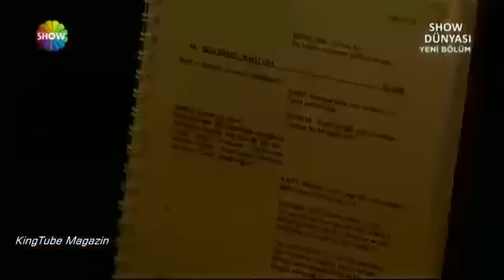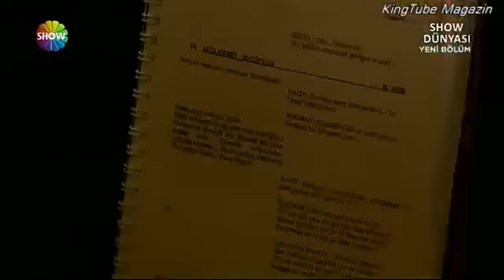Show Dünyası - Kadir Doğulu ve Neslihan Atagül ile Röportaj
Show Dünyasında Kadir Doğulu ve Neslihan Atagül ile çok özel Röportaj.